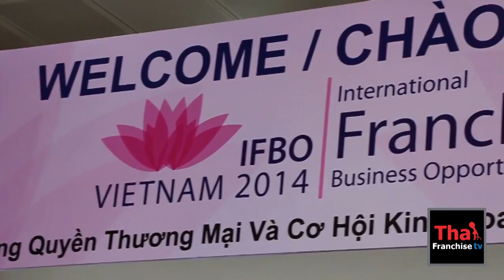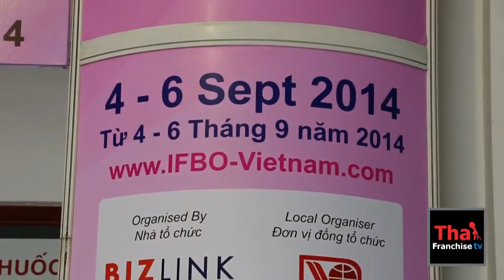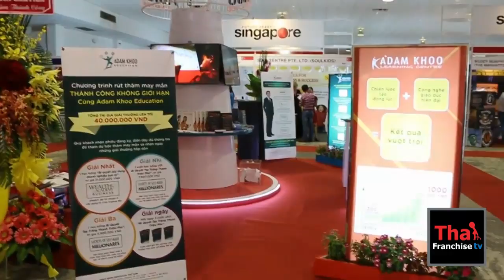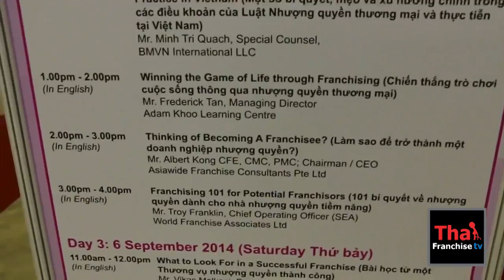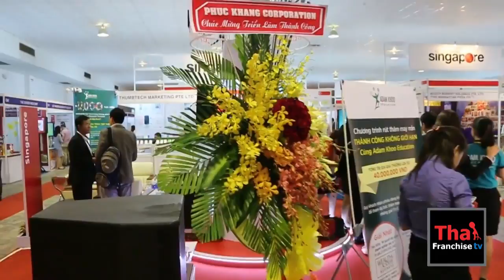IFBO Vietnam ตะลุยงานแฟรนไชส์ เวียดนาม เค้ามีอะไรกันบ้าง?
IFBO Vietnam is an opportunity you must-not-miss if you are looking to have a slice of the pie of the lucrative Vietnamese market.

International Franchise & Business Opportunities (IFBO) Vietnam 2014. ในงานนี้ เต็มไปด้วย ธุรกิจแฟรนไชส์หลากหลาย ทว่า ส่วนใหญ่แล้ว จะเป็นธุรกิจแฟรนไชส์ จากประเทศสิงคโปร์ซะมากกว่า ด้วยเหตผลหลักๆคือ ธุรกิจแฟรนไชส์ สัญาติเวียดนามแท้ๆ มีน้อยมาก และผู้จัดงาน Organizer ก็เป็นบริษัทสิงคโปร์ ดังนั้น จึงไม่น่าแปลกใจ สำหรับคนที่ทราบข่าวมาก่อนหน้า แต่สำหรับคนเดินงานทั่วไปนั้น ก็สร้างความผิดหวังให้ไม่น้อยทีเดียว..